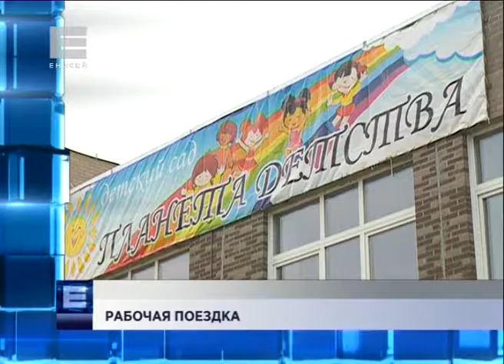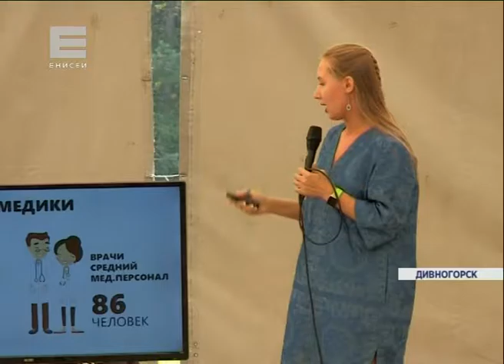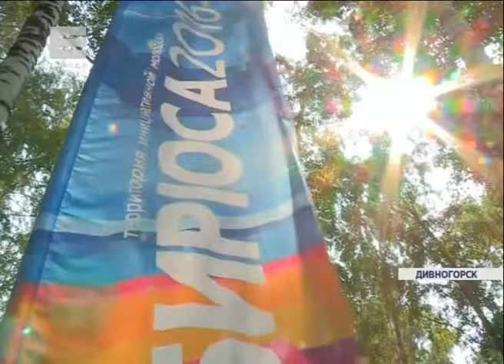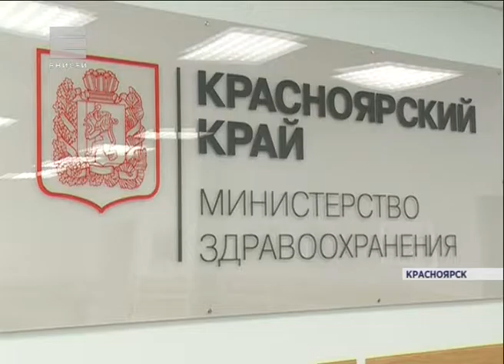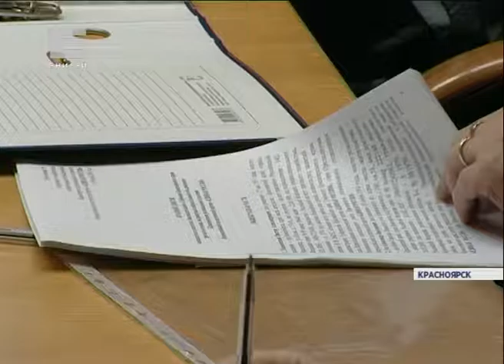Новости от 19.07.16